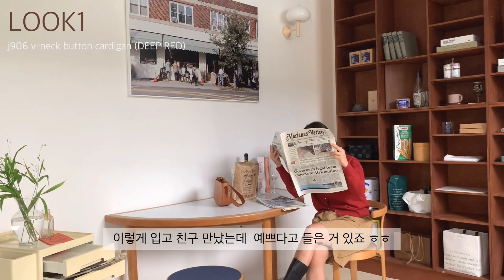가을 룩북 영상🤎 가을 무조건 있어야 하는 필수 템으로 해본 코디 5가지 22fw 룩 보러오세요😉🪞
친구가 초대링크로 가입 할 때마다

[LOOK1]
JOORTI
j906 v-neck button cardigan (DEEP RED)

[LOOK2]
JOORTI
j830 (SET) none collar jacket+mini skirt (IVORY)

[LOOK3]
OUIE
OU956 (SET) slim waist over jacket+rayon semi bootscut slacks (grayish beige)
OU937 soft ribbed shirts (white)

[LOOK4]
OUIE
OU939 knitted hidden puff jacket (ivory)
OU634 loosy long slacks (BLACK)

[LOOK5]
OUIE
OU922 eco leather trench coat (black)
OU926 half sleeve wool pola T (ivory)